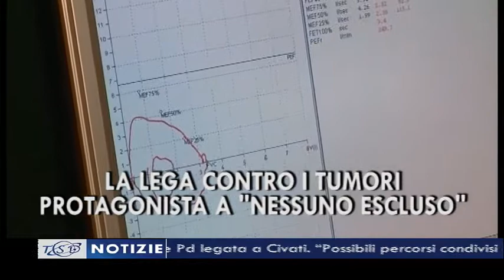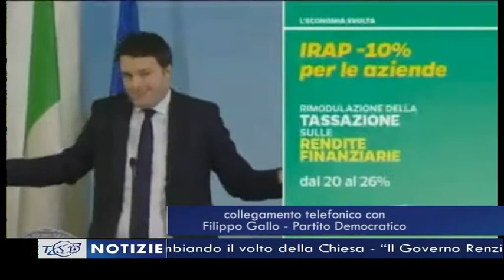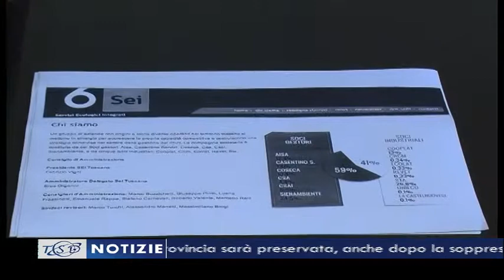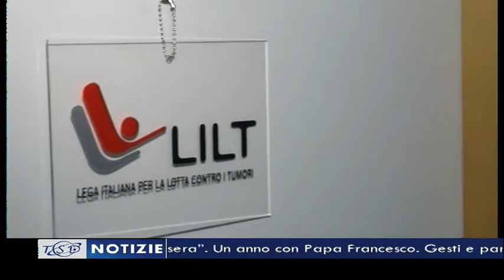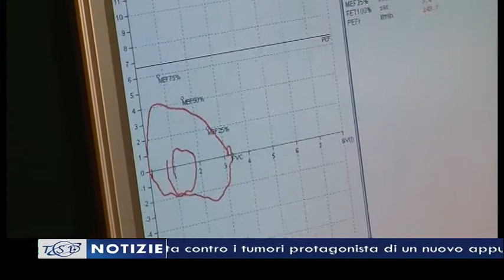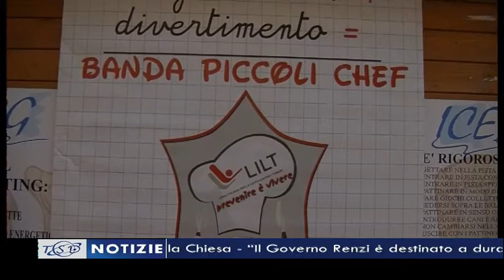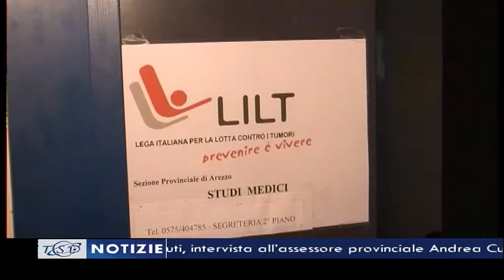TSD Notizie del 13 marzo 2014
I titoli principali dell'edizione delle 19.40, a cura di Lorenzo Canali. In studio Beatrice Bertozzi:
- "Fratelli e sorelle, buonasera". Un anno con Papa Francesco. Gesti e parole che stanno cambiando il volto della Chiesa
- "Il Governo Renzi è destinato a durare poco". Parla Filippo Gallo, rappresentante aretino della corrente Pd legata a Civati. "Possibili percorsi condivisi con gli ex 5 stelle"
- Rifiuti, intervista all'assessore provinciale Andrea Cutini: "Le soluzioni del Piano interprovinciale serviranno anche ad abbassare le tariffe"
- Il sottosegretario alla difesa Domenico Rossi, ad Arezzo. La medaglia d'oro della Provincia sarà preservata, anche dopo la soppressione dell'Ente
- Banca Etruria per lo sport: oltre 30 le società sponsorizzate per la prossima stagione
- La Lega Italiana Lotta contro i tumori protagonista di un nuovo appuntamento con Nessuno Escluso